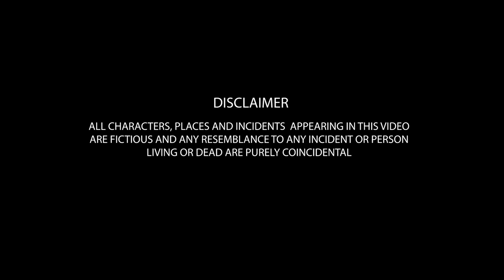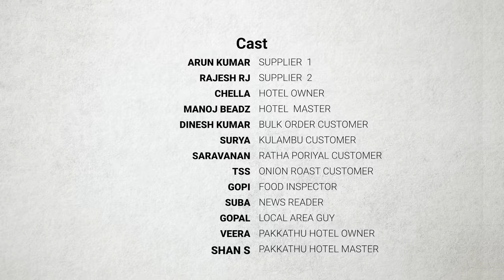MADURAI SRI GANESH MESS | HOTEL RAGALAI | SEE SAW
Hello friends! Do you know why customers complain about fast service at Sri Ganesh Mess?

Here's our latest video, "hotel ragalai," a new comedy on the everyday challenges of Sri Ganesh Mess.

Let's find out how Sri Ganesh Mess tackles hotel-related problems and have fun.

Asst. Direction : Manikandan, Ebi

Surya
Veera
GOPI
SARAVANAN
TSS
GOPAL
SUBA